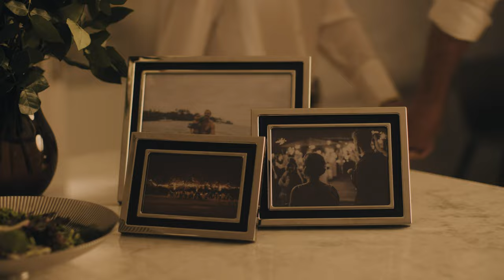Why Georg Jensen's Latest Fusion Collection Is An Instant Forever Favourite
The original Fusion design has had a timeless update.

The Georg Jensen Fusion Collection has transcended time—dating back to the 1980s, it was first created by designer Nina Koppel. The original design was the first piece of jewellery to honour the art of customisation; Koppel had a vision of creating a collection that functioned as a modular system of undulating sterling silver rings which could be mixed and matched by the wearer.

The latest pieces in the new Fusion collection feature a fluid design pattern that offers a romantic alternative to the iconic wave design. The edges have been softened, taking the collection in a striking new direction. It offers a modern, romantic upgrade within the Fusion family.

Video by Tom Roberts.

ABOUT GRITTY PRETTY
Gritty Pretty is Australia’s leading beauty content publisher. Born out of an authentic passion for beauty, Gritty Pretty has evolved over the past 10 years to become a leading online destination, shoppable digital magazine and podcast channel, which speaks directly to a highly-engaged niche audience of beauty-obsessed women.

Why Georg Jensen's Latest Fusion Collection Is An Instant Forever Favourite | Gritty Pretty